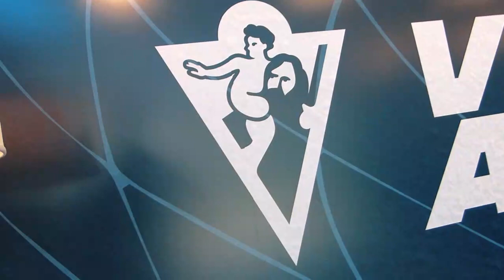Presentes en el stand de SAN CRISTOBAL SEGUROS - Entrevista a Diego Schneider -Gte Com.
Estuvimos en el Buenos Aires Lawn Tennis Club,invitados por los amigos de San Cristobal Seguros y conversamos con Diego Schneider (Gerente Comercial de la compañía).
Hace 11 años salimos al aire todos los sábados a las 11hs por Radio Argentina (AM 570)